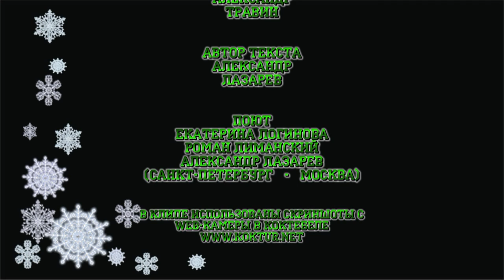С Новым годом Коктебель из Питера ! арТзаЛ, HD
Встреча Нового года в Коктебеле ( Планерское ) - взгляд из Питера
автор музыки и клипа - Александр Травин
автор текста - Александр Лазарев
Поют - Екатерина Логинова, Роман Лиманский и Александр Лазарев
В клипе использованы скриншоты с WEB-камеры в Коктебеле
New Year's Eve in Koktebel - a view from Peter
author of music and video - Alexander Travin
lyricist - Alexander Lazarev
Sing - Ekaterina Loginova, Roman Limanskii and Alexander Lazarev
In the clip used screenshots of the WEB-cameras in Koktebel